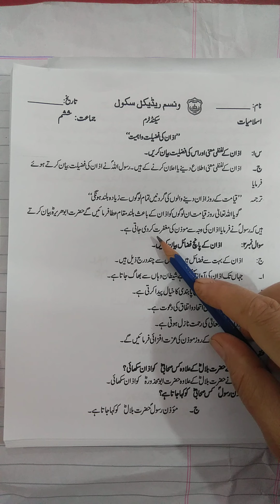class 6th islamiyat lec #5 part b